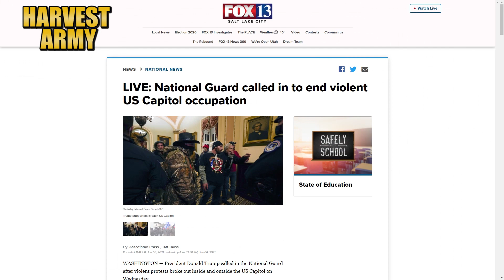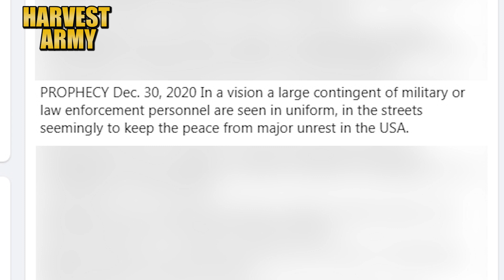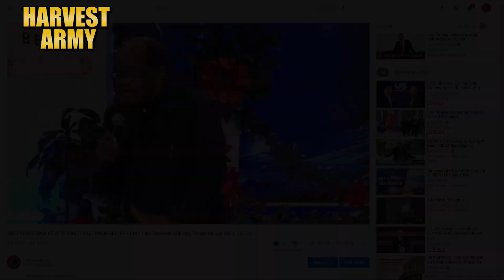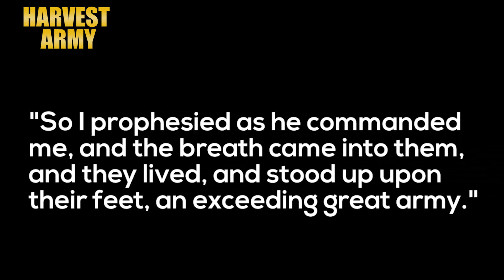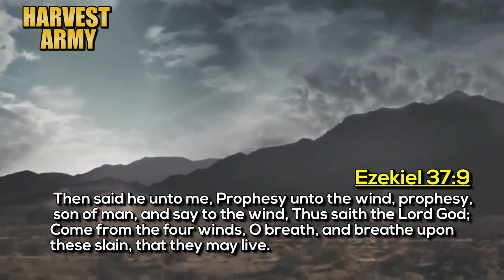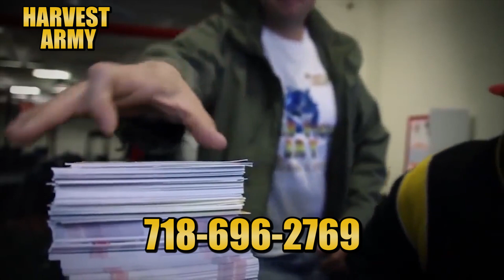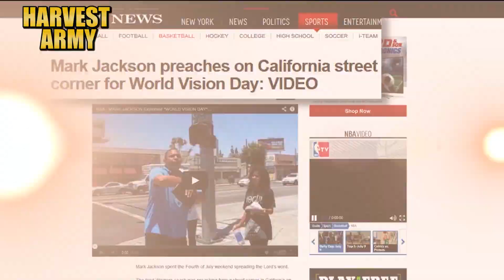David Wilkerson PROPHECY of 'UNDERGROUND ARMY' Fulfills! 1.8.21